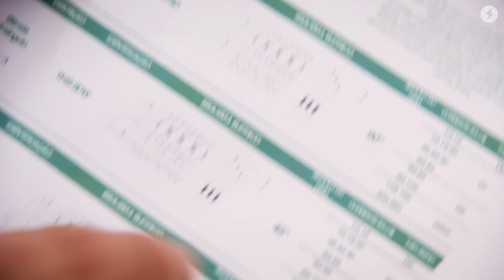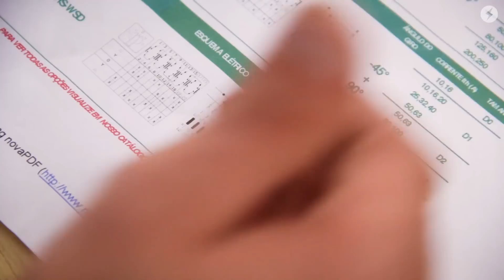A chave que vale por 3 CONTATORES ao mesmo tempo.😱😱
👈Você conhece o nosso curso COEL? O curso que já mudou a vida de mais de 7 mil eletricistas! Eu tenho certeza que você vai ficar de queixo caído ao ver tudo o que esse curso te oferece em seus módulos, e sem falar de todos os bônus que eu te dou acesso junto do curso. Clique no link, e conheça o curso que pode mudar a sua vida pra melhor, o Curso de Máquinas e Comandos Elétricos da Sala da Elétrica

No vídeo de hoje eu vou te apresentar um componente que pode substituir os 3 contatores que são necessários para uma ligação estrela triângulo.

Isso mesmo, um único componente pode fazer essa substituição, e claro, se você quiser um vídeo explicando mais sobre esse componente, basta deixar aqui nos comentários e vamos produzir um vídeo específico dessa chave.

Falei isso porque hoje nosso foco não vai ser no componente em si, mas sim no seu diagrama de ligação, eletricista, se você ainda não domina a leitura e interpretação de diagramas elétricos, está perdendo tempo.

Uma das coisas mais importantes para os profissionais hoje é dominar a leitura de projetos elétricos, afinal, como você pode fazer a ligação de uma simples chave como a que eu mostro no vídeo, sem saber exatamente o que diz o esquema elétrico dela?

Simplesmente não tem como, concorda?

Por isso que aqui na Sala da Elétrica temos um curso que pode te ajudar nisso, e não só ajudar, mas te tornar muito mais apto a ler e interpretar qualquer diagrama elétrico.

Estamos no mês do eletricista, e vamos ter a nossa sétima edição do Método LIDE Express, lembrando que você pode participar das aulas de forma gratuita, isso mesmo…

...Nosso Método LIDE Express é uma semana de conteúdo gratuito onde eu te mostro todas as principais dicas e sacadas para se sair bem lendo qualquer diagrama elétrico.

E você está mais do que convidado a participar!

Dá uma olhada no curso que vai te fazer entender tudo o que foi falado nesse vídeo, e muito mais, o curso de Máquinas e Comandos Elétricos

Forte abraço.

Everton Moraes